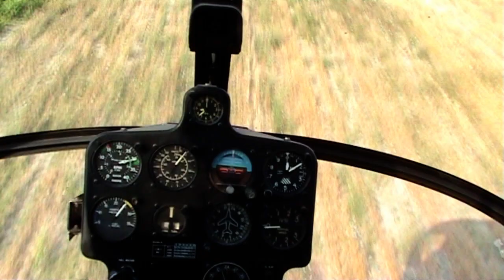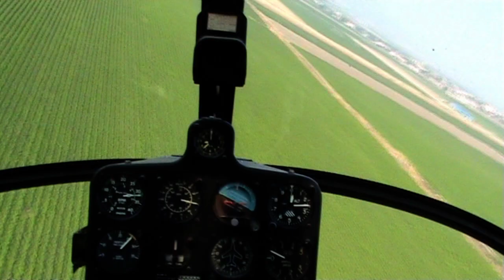Helicopter 300C Autorotation